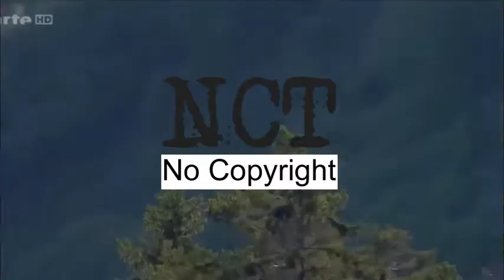I ll Follow You